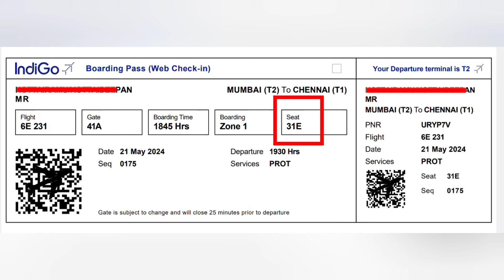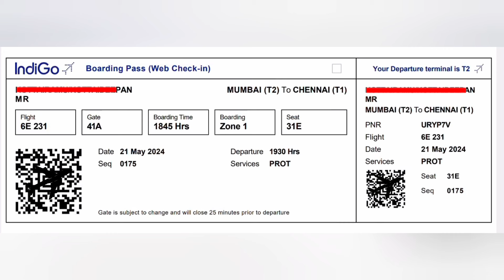How to read Boarding pass in Tamil | Full information about Boarding pass| Domestic & International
In this video you learn how to read boarding pass in details and what are the details you should know in boarding pass, what are the in detail given in boarding pass. I have given complete information about boarding pass.
where is gate no mentioned in boarding pass
boarding pass in airport

boarding pass kya hota hai

boarding pass kitne ghante pahle nikal sakte hain

boarding pass kaisa hota hai

boarding pass consultancy amritsar punjab

boarding pass indigo

boarding pass kaise nikale indigo

boarding pass in airport tamil

boarding pass kaise nikale air india
boarding pass details

boarding pass details malayalam

boarding pass all details
X

how to read boarding pass

how to read your boarding pass